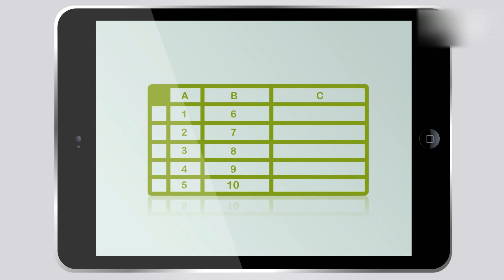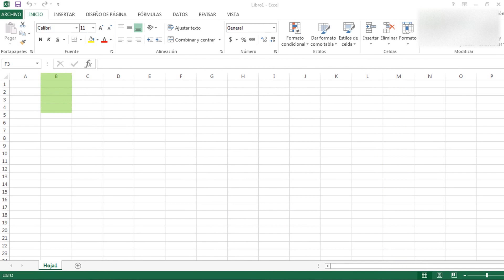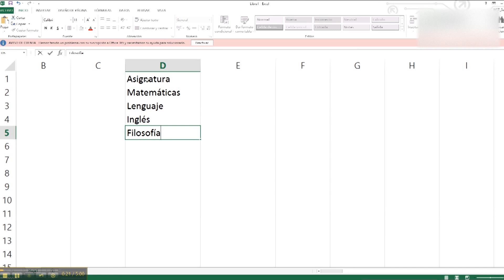Fórmulas de Excel, para cálculos matemáticos y gestión de la información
En el siguiente MOOC explorarás la importancia de las fórmulas de Excel. Este curso te brindará diferentes maneras y estrategias para aprender a utilizar dichas fórmulas y aplicarlas a las hojas de cálculo; lograrás realizar fácil y rápido tus cálculos matemáticos, y  gestionar de manera más eficiente toda clase de información.